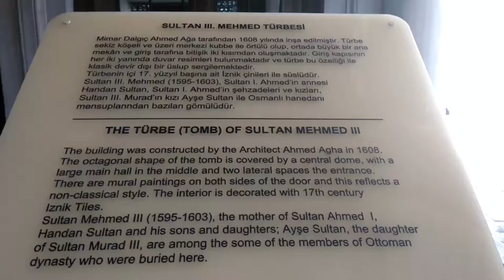Tomb of Sultan Mehmed III (1595-1603) Istanbul Turkey